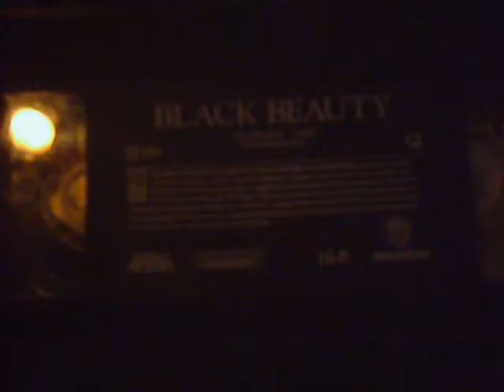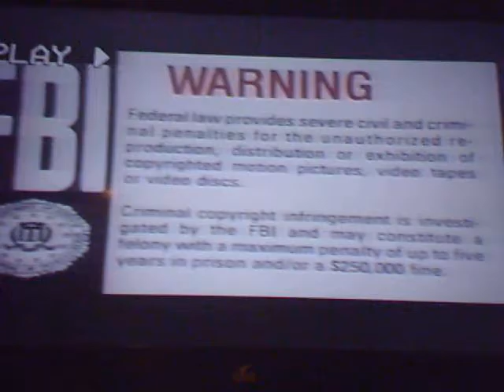Shaky Cam: Cheesy Shield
Inspired by Tom Cat Reloaded, Devinnytroy and TylerTristas2IsBack.

Tape used: Black Beauty 1994 VHS (Print Date: October 21st, 1994) Recorded 12/23/16.